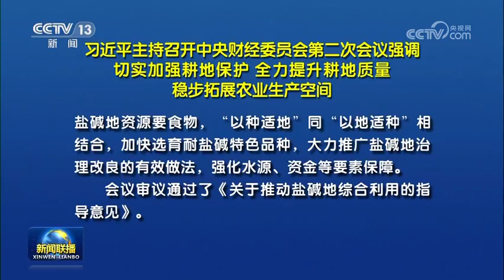习近平主持召开中央财经委员会第二次会议强调切实加强耕地保护全力提升耕地质量稳步拓展农业生产空间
中共中央总书记、国家主席、中央军委主席、中央财经委员会主任习近平7月20日下午主持召开中央财经委员会第二次会议，研究加强耕地保护和盐碱地综合改造利用等问题。习近平在会上发表重要讲话强调，粮食安全是“国之大者”，耕地是粮食生产的命根子，要落实藏粮于地、藏粮于技战略，切实加强耕地保护，全力提升耕地质量，充分挖掘盐碱地综合利用潜力，稳步拓展农业生产空间，提高农业综合生产能力。中共中央政治局常委、国务院总理、中央财经委员会副主任李强，中共中央政治局常委、中央书记处书记、中央财经委员会委员蔡奇，中共中央政治局常委、国务院副总理、中央财经委员会委员丁薛祥出席会议。会议听取了自然资源部、农业农村部、中央财办中央农办、国家发展改革委关于加强耕地保护和盐碱地综合改造利用的汇报。会议指出，我们党始终高度重视耕地保护问题，党的十八大以来，党中央先后实施一系列硬措施，守住了耕地红线，初步遏制了耕地总量持续下滑趋势。同时要清醒认识到，我国人多地少的国情没有变，耕地“非粮化”、“非农化”问题依然突出，守住耕地红线的基础尚不稳固，农田水利方面欠账还很多。新时代新征程上，耕地保护任务没有减轻，而是更加艰巨。必须坚持问题导向、目标导向，尊重规律、因势利导、因地制宜、久久为功，进一步加强耕地保护。会议强调，耕地保护是一个系统工程，要突出把握好量质并重、严格执法、系统推进、永续利用等重大要求，进一步采取过硬实招。要压实耕地保护责任，落实新一轮国土空间规划明确的耕地和永久基本农田保护任务，确保18亿亩耕地红线决不突破。要全力提升耕地质量，真正把耕地特别是永久基本农田建成适宜耕作、旱涝保收、高产稳产的现代化良田。要改革完善耕地占补平衡制度，将各类对耕地的占用统一纳入占补平衡管理，坚持“以补定占”，健全补充耕地质量验收制度。要调动农民和地方政府保护耕地、种粮抓粮积极性，建立种粮农民收益保障机制，发展多种形式的适度规模经营，建立粮食主产区利益补偿机制，形成粮食主产区、主销区、产销平衡区耕地保护合力。加强撂荒地治理，摸清底数，分类推进，因地制宜把撂荒地种好用好。要积极开发各类非传统耕地资源，加强科技研发和生产投资，探索有效发展模式，突破我国传统耕地稀缺的自然条件限制。对违规占用耕地进行整改复耕要实事求是，尊重规律，保护农民利益，加强宣传解读，适当留出过渡期，循序渐进推动。会议指出，盐碱地综合改造利用是耕地保护和改良的重要方面，我国盐碱地多，部分地区耕地盐碱化趋势加剧，开展盐碱地综合改造利用意义重大。要充分挖掘盐碱地综合利用潜力，加强现有盐碱耕地改造提升，有效遏制耕地盐碱化趋势，做好盐碱地特色农业大文章。要全面摸清盐碱地资源状况，研究编制盐碱地综合利用总体规划和专项实施方案，分区分类开展盐碱耕地治理改良，因地制宜利用盐碱地，向各类盐碱地资源要食物，“以种适地”同“以地适种”相结合，加快选育耐盐碱特色品种，大力推广盐碱地治理改良的有效做法，强化水源、资金等要素保障。会议审议通过了《关于推动盐碱地综合利用的指导意见》。会议还研究了其他事项。中央财经委员会委员出席会议，中央和国家机关有关部门负责同志列席会议。